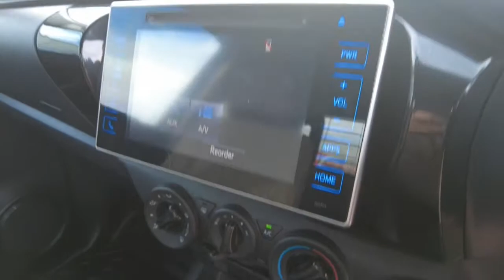2017 TOYOTA HILUX Ellenbrook, Midland, Helena Valley, Guidlford, Greenmount, WA 6504966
Grey New 2017 TOYOTA HILUX available in Ellenbrook, Western Australia. Servicing the Midland, Helena Valley, Guidlford, Greenmount, WA area.

Midland Toyota
163 Great Eastern Hwy